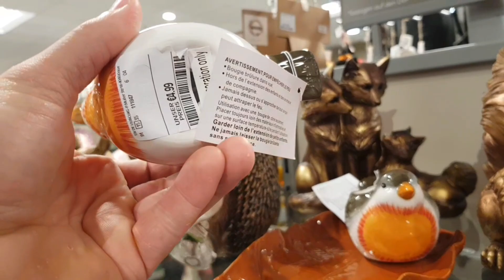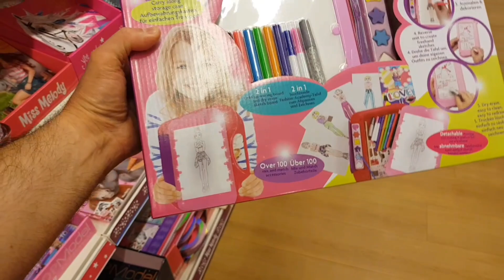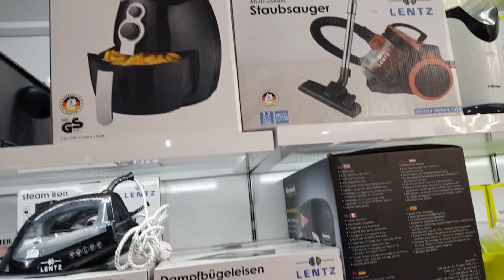رحنه نشتري هدايا للعرسان ولطهور عائله دنيا محمد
بيج - العرب في الغربه # العراق # واوربا